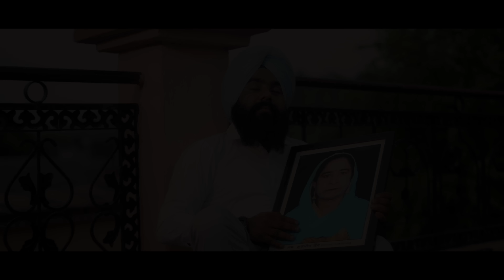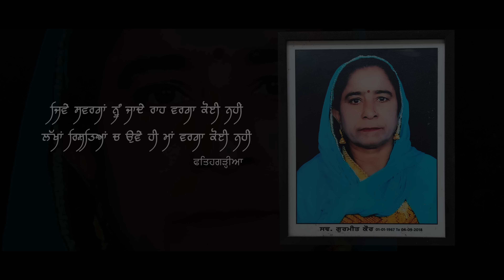Maa Teriyaan Yaadaan (Official Video) | Yograj Singh (National Gatka Coach) | Trending Punjabi Song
Ngai Yograj singh presents   presents "Ma Teriyaan Yaadaan" by . Lyrics by Azad Ranwan & Music by Mr jass & Video by : BlackSurge Films

Cradits :

Singer : Yograj Singh
Lyrics : Azad Ranwan
Composed by : Singh Satnam
Video by : BlackSurge Films
Director : Darshan Sidhu & Tore Sherry
DOP : Jasice Creations
Editor & DI : Navraj Singh
Mix-Master : Abhi Studio
Flute : Flute Preet
Poster by : Raghav Rahlan
Production : Panchhi
Working Studio : Marshall Studio
Dubbing Studio : Muzicaa Studio
Maa Role : Meena
Kidd Role : Gurwinder Singh (Bhanja)
Makeup : Sunraj Makeover

Special Thanks : , Zugno, Zipsi studio